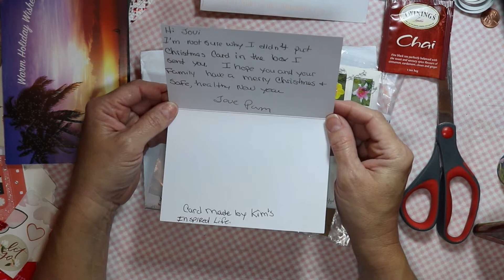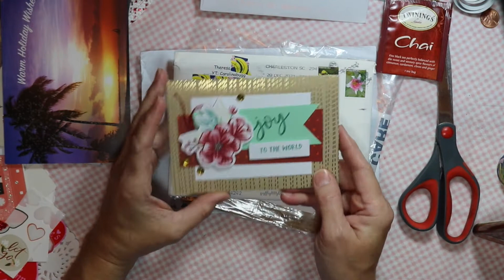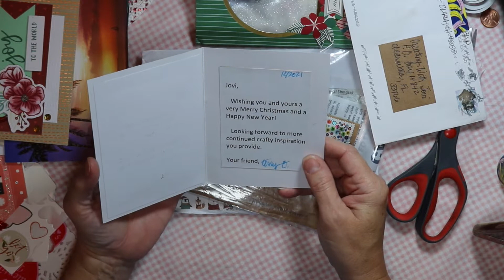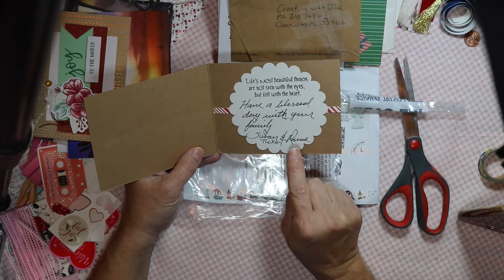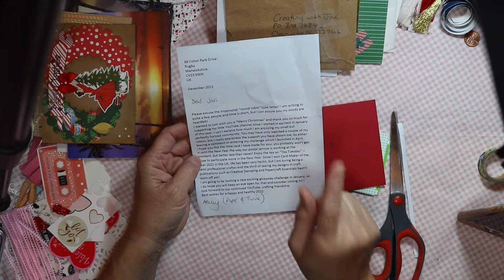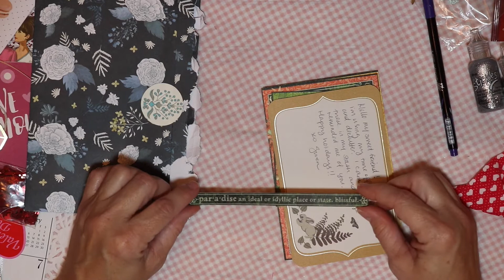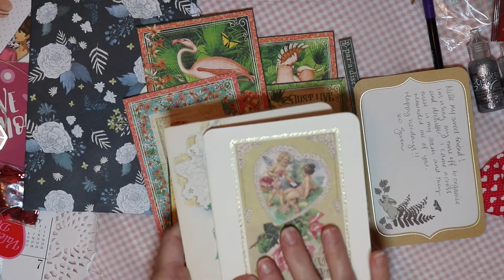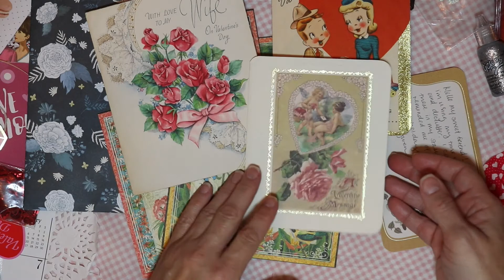Merry Mail - Happy Mail - Friend Mail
Hi friends, thanks for joining me while I open up some Christmas cards and Merry Mail! Thank you so much for spending some time with me today and sharing in my joy. Please check out the channels of my friends that sent me these lovely cards and gifts ♥️

Gwen's Etsy Shop
Code: Jovi15
Save 15% anytime you shop
No expiration date